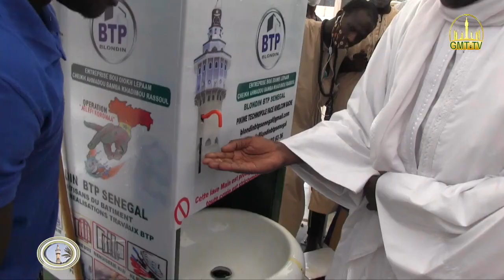Participation du BTP Ramadan 1441